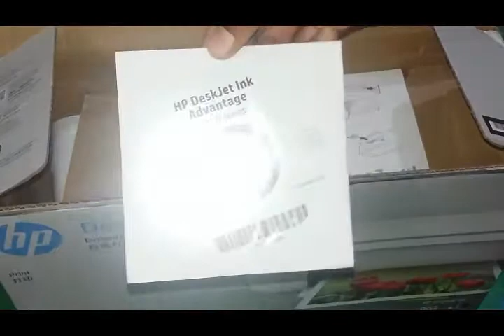Unboxing HP Deskjet 1112 Printer !